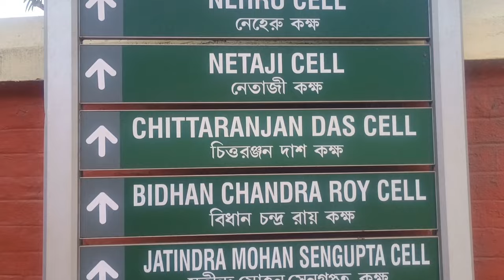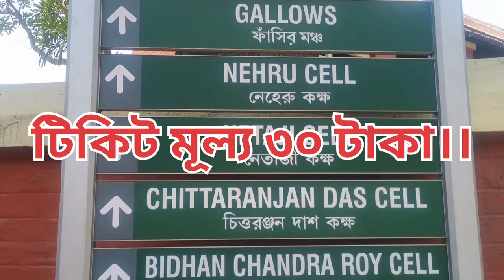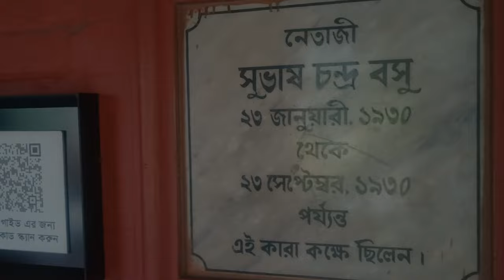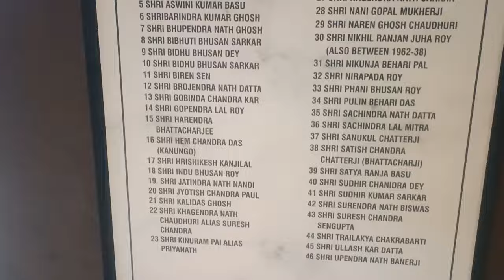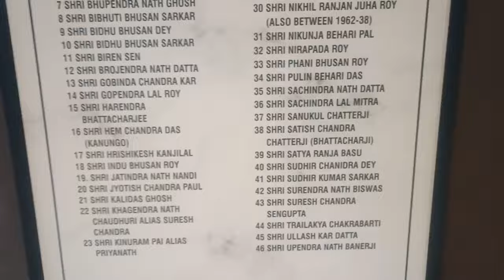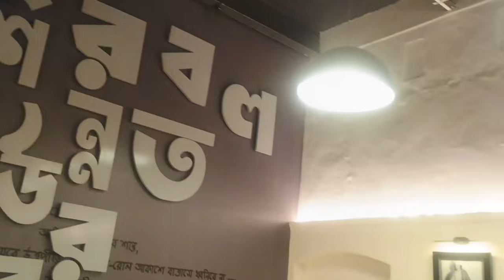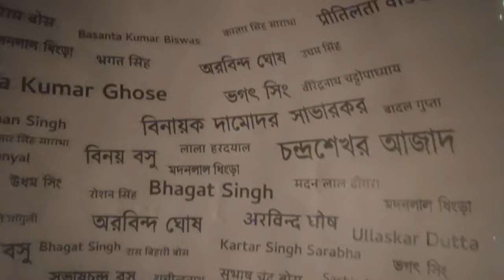Alipore Jail Musium।।Kolkata alipore Jail Musium।। আলিপুর জেল এর রহস্যময় ইতিহাস।।alipore Jail।।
Nearest mere station-
Jatin Das park

Music credit -
Musician:Luna Pan